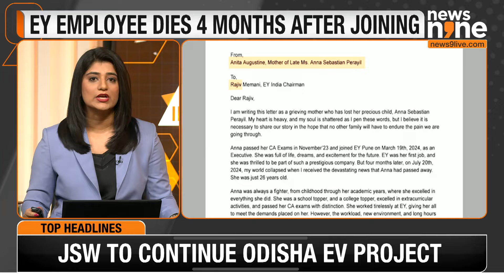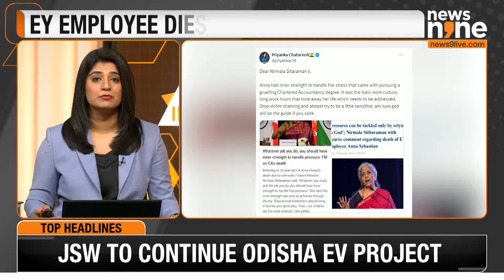EY Employee Death: EY Pune Under Investigation| Toxic Work Culture| FM’s Remark Sparks Debate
A 26-year-old woman employee at EY Pune died in what appears to be a death due to a toxic work environment. The employee's mother penned a letter to the EY India chairperson referring to the company as a workplace that glorifies overwork. The EY Pune office is currently under investigation by the Maharashtra Labour Department.